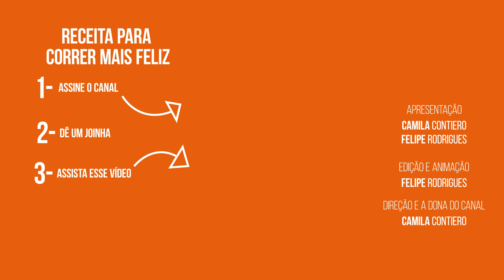Tênis de CORRIDA USADO, Vale a Pena?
O Panga fala o por que você deve avaliar a compra de tênis usados e dicas de como comprar o seu!